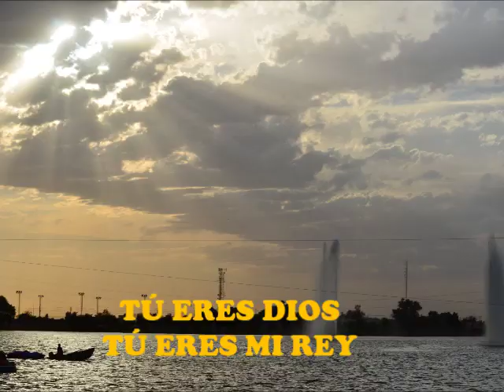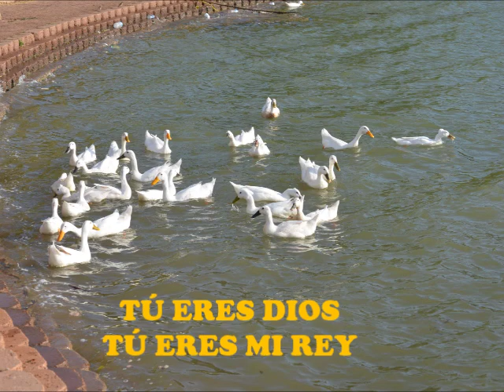Tú eres Dios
Jonathan Meza Delgado